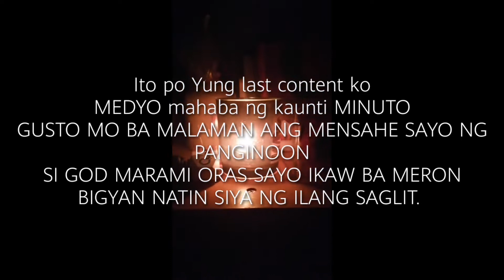7DAYS CHALLENGE (7DAY FINAL VERSE ROMAN'S 12:2)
koko (P\FOR BETTER AUDIO QUALITY PLS USE HEADSET,EARPHONE)
 Strong and belief
Stay in your faith